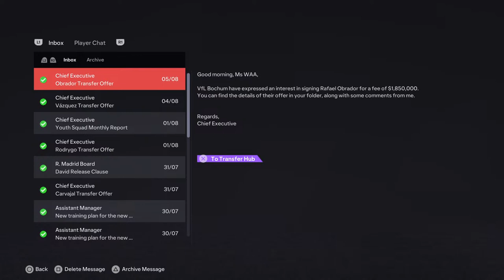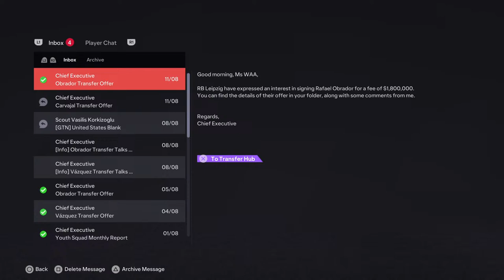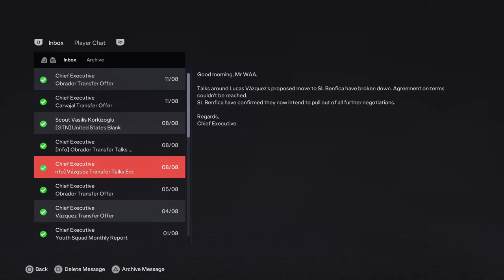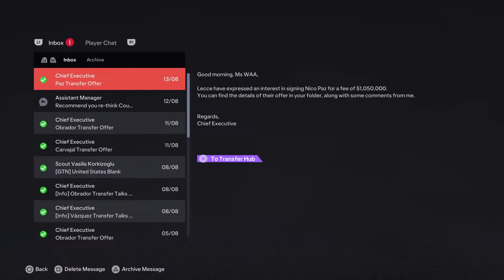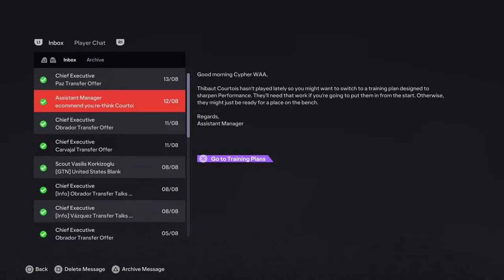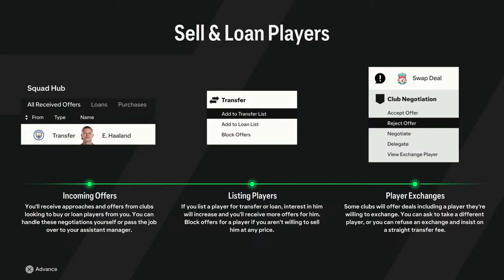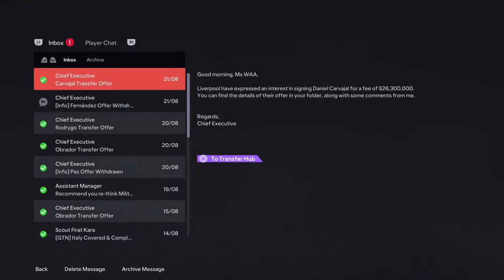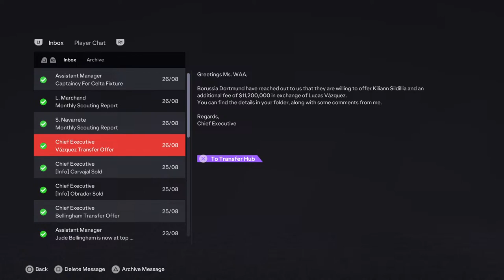FC24 Career Game Play